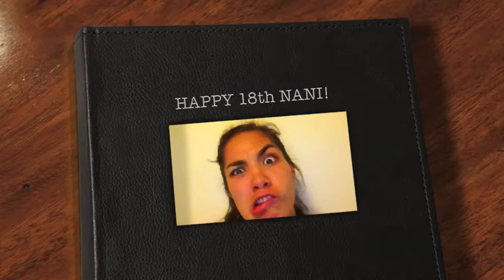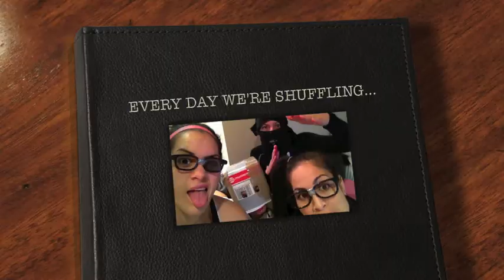HAPPY 18th NANI!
HOPE YOU HAVE AN AWESOME 18th NANI! Love from your UK and HAMS FAMS!!